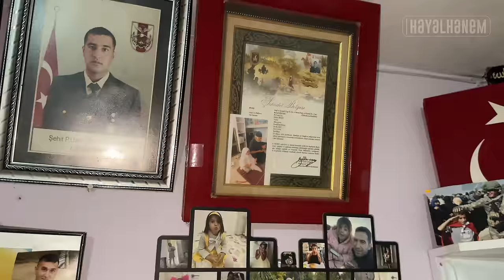Şehit Olan Babasını Gökyüzünde Gören Minik Kızın Ağlatan Konuşma Anı - 12 Şehit Anısına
Geçtiğimiz günlerde tüm Türkiye'yi derinden sarsan 12 şehit haberinin anısına bir video yayınlamak istedik. Vefat eden şanlı şehitlerimize rahmet, ailelerine baş sağlığı diliyoruz.
İyi Seyirler..

Senin ailen bütün Türkiye!
Şehit babasının sessiz feryadı!
BABAYA EN ACI HABER
Şehidin Ailesine Acı Haber Verildi
Şehit Babasının , Oğlunun Şehadet Haberini Aldığı An
Şehit Ailelerine Haber Verilme Anı Dikkat Ağlatıyor
şehit
şehit tahtında rabbe gülümser
şehit haberi verilmesi
şehit haberi
şehit tahtında
sehit haberi veriliyor